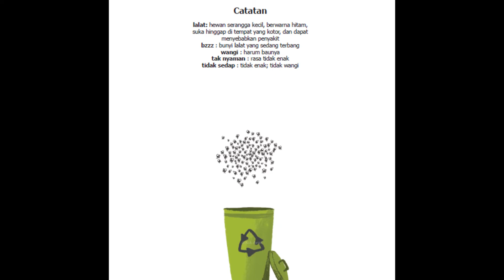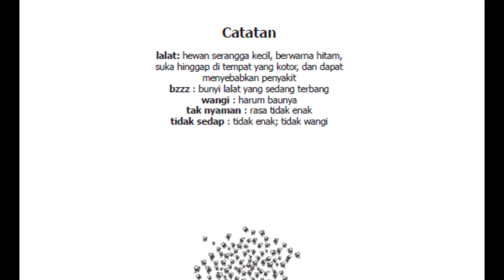MEMBACA NYARING // AWAN LALAT // ReadAloud 53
Buku ini becerita tentang seorang anak bernama Moi. Suatu hari, Moi membuat bolu pisang. Selesai dipanggang, Moi menunggu temannya, Lea. Moi siap menyambut Lea dengan masakan spesial.

Baru saja Lea sampai di rumah Moi, Lea mendadak pamit pulang. Perutnya mual. Apa kira-kira yang terjadi ya? Apakah ada hubungannya dengan lalat di rumah Moi? Yuk, cari tahu jawabannya melalui tayangan ini.

Judul Buku : Awan Lalat
Penulis : Laksmi Manohara
Ilustrator : Fachri Fauzi
Penerbit : Kemendikbud
Narator : Kak Avan Fathurrahman

menyusun kata
belajar kata
literasi
pelajaran kata
pelajaran bahasa
pelajaran bahasa indonesia
berpikir cepat
cara belajar bahasa
read aloud
read aloud keren
read aloud indonesia
membaca nyaring untuk anak
ventriloquist
ventriloquist indonesia
buku bagus
Cerita Dunia
room to read
literacycloud
kemendikbud ri